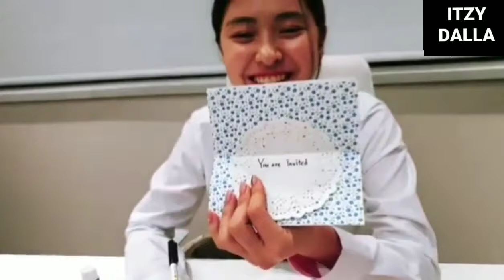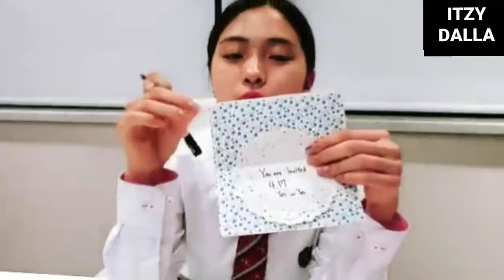ITZY RYUJIN First Ever Solo Live {Part 2} (English Sub)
This Is The First Live That Ryujin Do